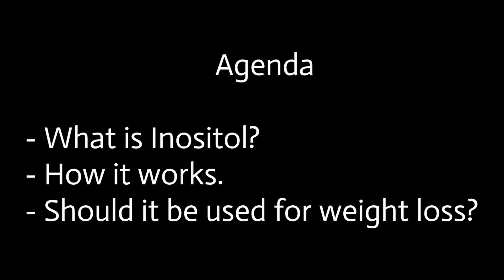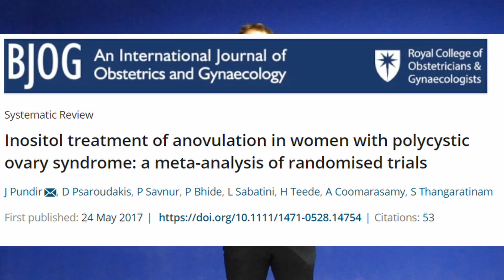Inositol: Does it Work for PCOS, Weight Loss and Anxiety? Learn About the Results, Dosages, and More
If you have PCOS (polycystic ovarian syndrome), anxiety, or you're trying to lose weight, inositol is a commonly-taken supplement. But does it really work? What kinds of results can you expect? And what is inositol to begin with?

That's what we'll cover in this video. You'll learn:

- What is inositol
- The benefits of inositol, and what you should do before you start taking it
- Whether you can and should take inositol for PCOS
- Inositol weight loss results: can you expect to lose weight with inositol, and if so, how much?
- Inositol for anxiety: is it effective?